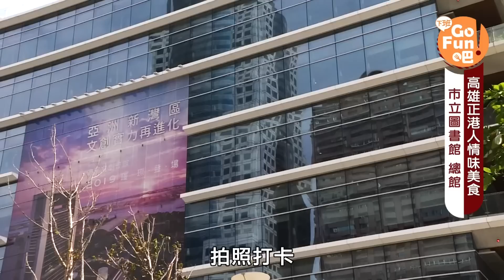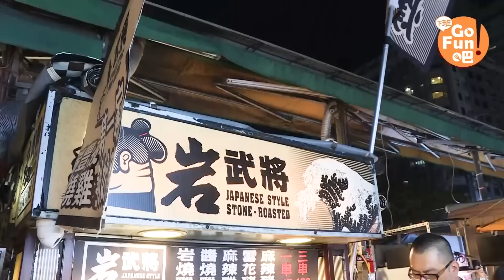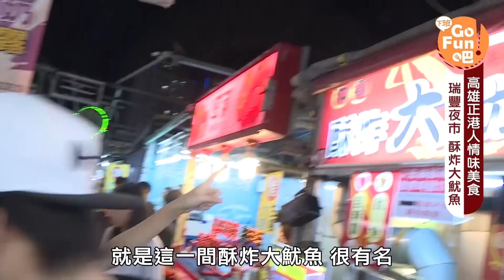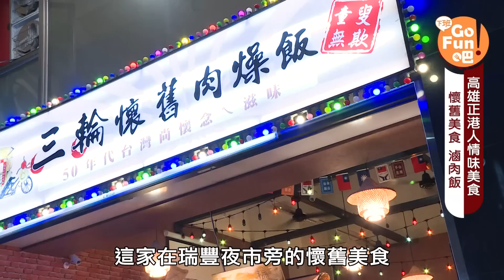高雄正港人情味美食！【下班GoFun吧】第71集 陳儀潔小肥│噪咖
主持人：陳儀潔（小肥）

高雄11家必吃 最有人情味美食 攏底佳~~~
這樣藍的天 也太誘人惹吧!